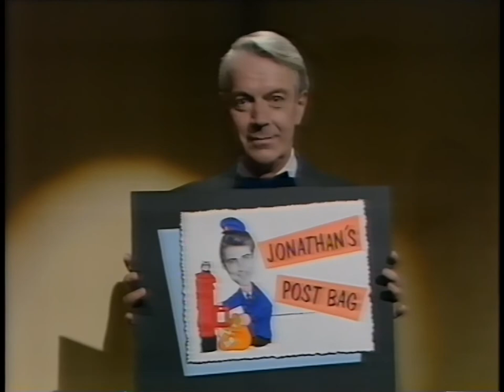The Last Resort - Jonathan Ross with Norman Lovett (late 1980s)